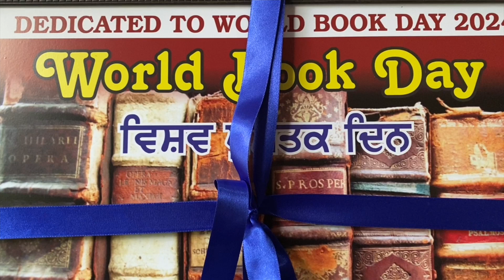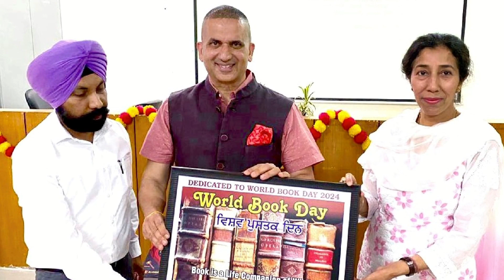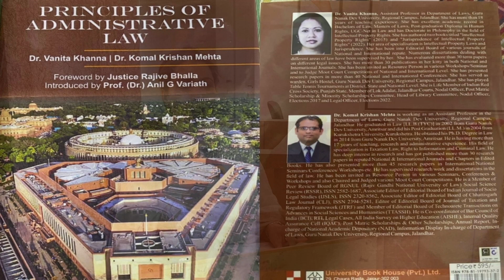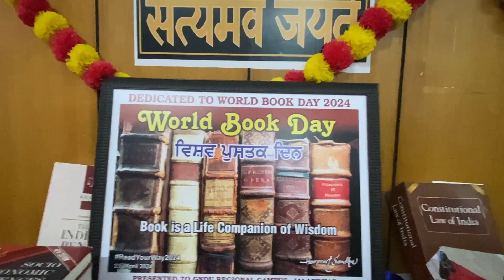Dedicated to World Book Day 2024 - GNDU Regional Campus Jalandhar